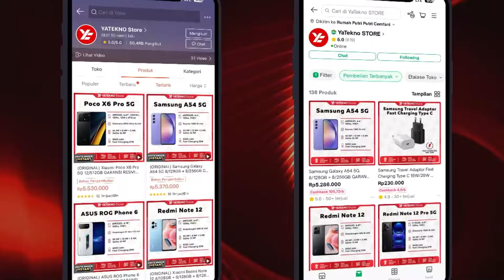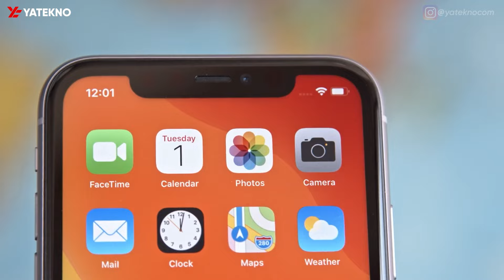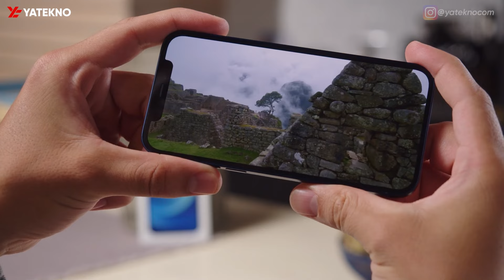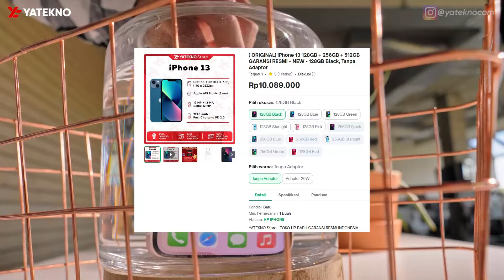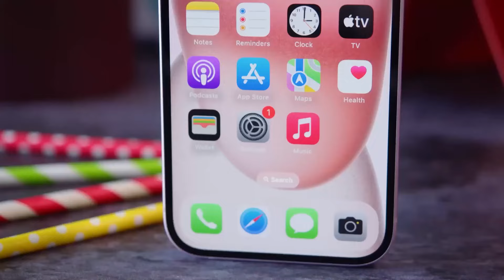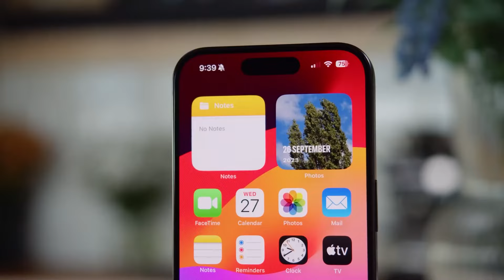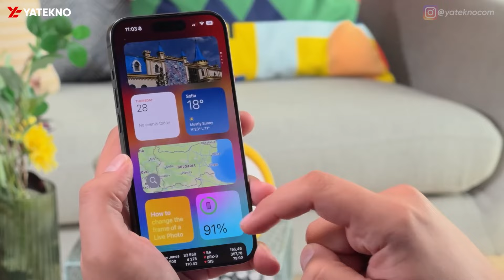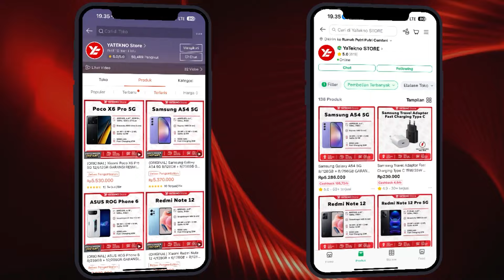TURUN TERUS! 5 HP IPHONE TURUN HARGA GILA GILAAN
Rekomendasi HP iPhone Turun Harga Agustus 2024